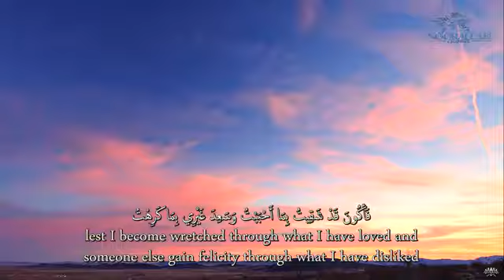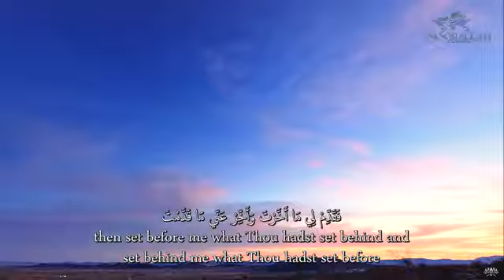Al Sahifa Al Sajjadiyya 18 His Dua in Perils ᴴᴰ l الصحيفة السجادية دعـاؤه في المحذورات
Imam Zainul Abideen (as) dua when request were quickly granted !